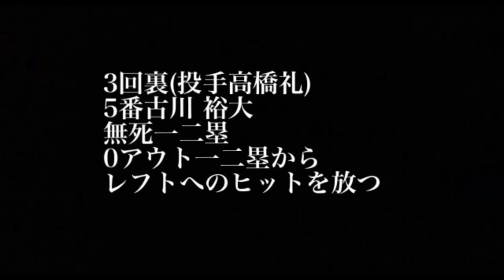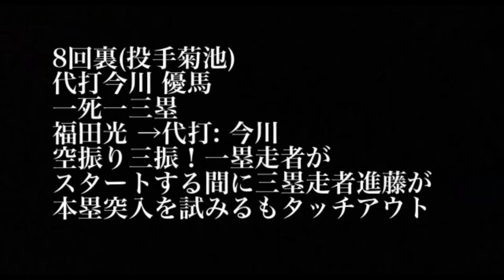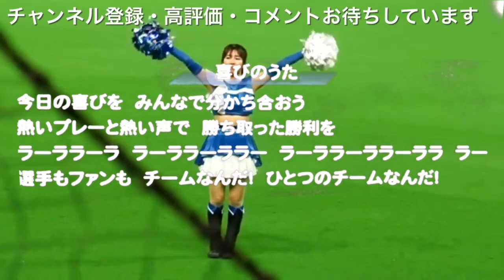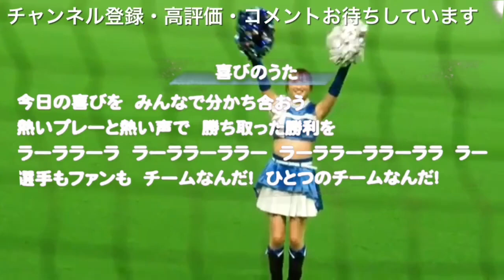9/8巨人戦上原健太6回2失点古川裕大3安打4打点2本の活躍で勝利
ドラフト2023 1位細野晴希 2位進藤勇也 3位宮崎一樹 4位 明瀬諒介 5位星野ひので育成1位濵田泰希育成2位平田大樹育成3位加藤大和